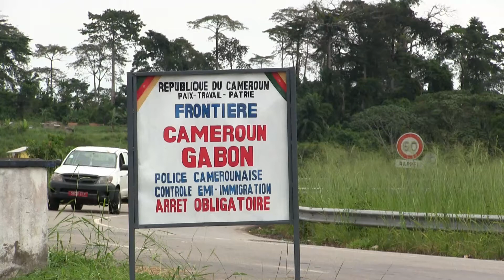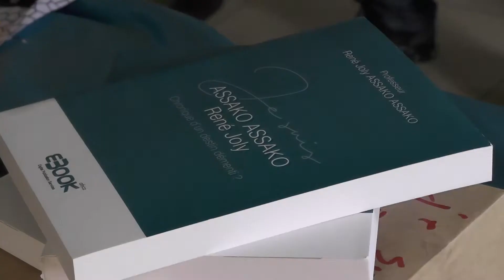DES APPUIS AUX AGRICULTEURS ET ETUDIANTS DE LA VALLEE DU NTEM